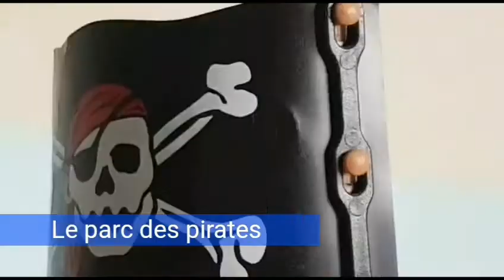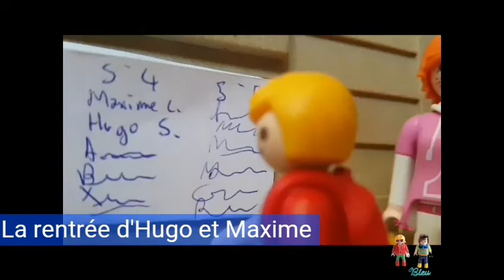Best-of des meilleurs moments de l'année 2019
Bonjour à tous fans de Playmobil en Rose&Bleu,

Aujourd'hui nous vous proposons un best-of des meilleurs moments de l'année 2019. Pour se rappeler les moments phares de la chaîne et pouvoir changer d'année tout en se rappelant les choses déjà accomplis. Maintenant nous sommes en 2020, et nous avons beaucoup de projets pour notre chaîne YouTube et nos Playmobil !

De liker, de partager et de commenter!

Au revoir à tous fans de Playmobil en Rose&Bleu,

Bye!